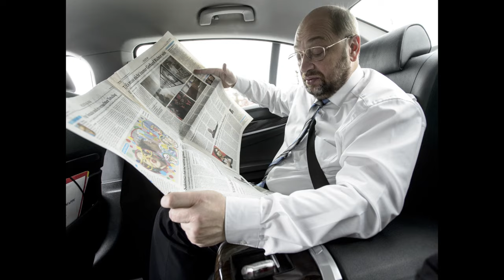OSTKREUZ ANEKDOTEN - Maurice Weiss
Der OSTKREUZ Fotograf Maurice Weiss lässt uns hinter den Vorhang der politischen Bühne blicken und spricht über seine langjährige Erfahrung als Politikfotograf.

Fotos: © Maurice Weiss/OSTKREUZ
Produktion: Stephan Cleef